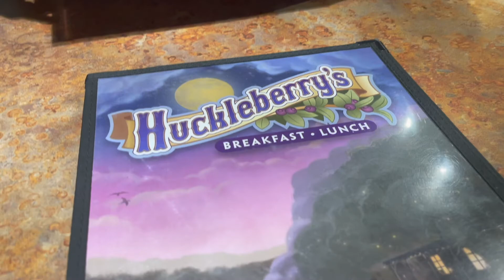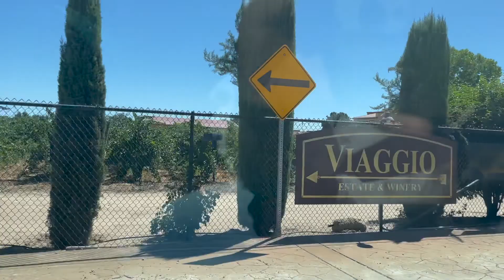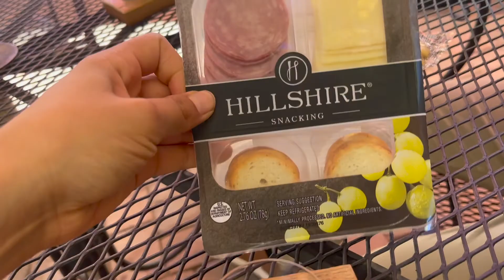Nuestro Anniversario!!💍🥰❤️ | Vlog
Hi Everybody!

Gracias por mirar el video y no se les olvide subscribirse al canal y darle like a este video!

Follow our Insta page / Sigan nos en nuestra cuenta de pareja

XO,

Gabi